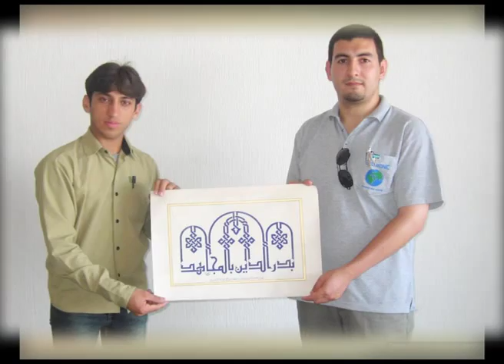calligraphy artists Ashraf Heera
Skill's:
Calligraphy, Illuminatoin, Visual & Miniature Art, Photography, Design Creation.

Achivemets, Honors & Awards:

1: Got the Title of international Champion calligrapher through 1st Position at new setup international
Calligraphy Competition (Kufi style) held in Turkey under OIC.IRCICA.
Besides, made international Record as the only calligrapher winning most of the international
Calligraphy Competition (Kufi style) Throughout the world. 2010.
2: Got won Prize,(in Incentive Prize) and became First calligrapher in history of
Pakistan and Youngest in the world who won first prize for Pakistan in KHATKUFI, in
any international Calligraphy Competition. By winning international calligraphy competition 2004
held in Turkey. 2004.
3: My Name was registered in the Guinness book of World Records on getting Title of Youngest
Calligrapher of the world, winning international calligrapher competition at the Age of 12 year. 2009.
4: Nominated Calligrapher of Quran karim for Masji-ul-Haram (Mekkah) & Nabwi Musque (Madina) Saudi Arabia.
5: Pakistan got 1st Prize at international Miniature festival 2009 in Algeria, under my Leadership,
That was the First ever award, Pakistan got 1st at international Miniature competition. 2009.
6: Bestowed the Title of “Star of Pakistan” (Nejmul-Pakistan) by the world fame master calligrapher
Mr.Adnan Al-Sheikh Osman from Syria on excellent performance, 2010.
7: President gold medal, presented by President of Pakistan Mr. Muhammad RafiqTarar.1999.
( Pakistan highest civil award )
8: National President Talent Award, presented by Prime Minister of Pakistan Mr.Shoukat Aziz. 2005.
( Pakistan highest civil award for youngest )
9: Leveled the world record of getting most winner positions in khat-e-Kufi style by winning
the international Calligraphy competition 2007, in khat-e-Kufi, held in Istanbul-Turkey.2007.
10: Pakistan’s first and world’s youngest calligrapher who Created the style of new
branch of khat-e-Kufi. with the name Kufi Qalam-ul-Ashraf Heera. 2001.
11: Awarded with the honor of the first Pakistani calligrapher who won the biggest number of
Winning Position in international competition on winning the international calligraphy competition
in Egypt. 2008.
12: The calligrapher of Gulaf-e-Kaba Mukhtar Mufeez-ur-Rahman & Imam Kaba AlShaikh
Abdul Rahman Alsudais Awarded with the titlee of "USTAD" (Master of Calligraphy) for th
Outstanding work in very early age. 2006.
13: National Children Award, presented by Prime Minister of Pakistan Mr. Meraj Khalid. 1997.
(Pakistan highest civil award for Children)
14: Diamond of Pakistan Award, presented by Prime Minister of Pakistan Mr.M.Nawaz Sharif. 1999.
15: Government of the Punjab awarded Certificate of National Record on getting most first Positions
in the Calligraphy competitions held on Provincial and National level between Student calligraphers
in Pakistan.2004.
16: The Prime Minister of Pakistan Syed yousaf Raza Gelani Appriciated for winning continuously
8 international calligraphy competitions. 2008.
17: Government of Pakistan his awarded me the National Youth Award for outstanding achievements
in Calligraphy on the international youth day. 2007. (Pakistan highest civil award for youth)
18: Government of Iran his awarded me the Certificate of Honor Award for best performance
in Quran Calligraphy Exhibition. Tehran-Iran. 2009.
19: Qaid-e-Azam Award by Daily “Nawa-i-Waqt “Lahore for Biggest Achievements in Calligraphy and
highlight Name of Pakistan in the all world, presented by Majeed Nizami Chief Editor
Daily Nawa-i-Waqt Lahore.2010
20: Encouragement prize of Governor of Punjab Mr.Khalid Maqbool.2002.
21: the King of Saudi Arabia Abdullah Ben Abdul Aziz Alsaud present the Shield for
excellent Performance in Arabic Calligraphy, in 2006.
22: Governor Madina Munewwerah KSA Mr.Abdul Aziz ben Majed Alsaud present the
Certificate and Gold Shield for high Achievements in Arabic Calligraphy, in 2011
23: And achieved many National and International Awards, Shields, Gold Medals and
Honor Certificates.1997 to 2011.

Competitions:

1: 1st Prize in world Highest 8th International Calligraphy Competition
By OIC.(IRCICA) Istanbul-Turkey. 2010. (Calligraphy Championship)
2: 1st Prize (Winner of mention prize) in the world Highest 6th International Calligraphy Competition
By OIC.(IRCICA) Istanbul-Turkey. 2004. (world highest international competition)
3: 1st Prize in the International Islamic Calligraphy Competition (Best Composition), Cairo-Egypt. 2005.
4: 1st Prize in International Arabic Calligraphy Competition, Dubai-UAE. 2005.
5: 1st Prize in International Calligraphy Competition, Tehran- Iran. 2006.